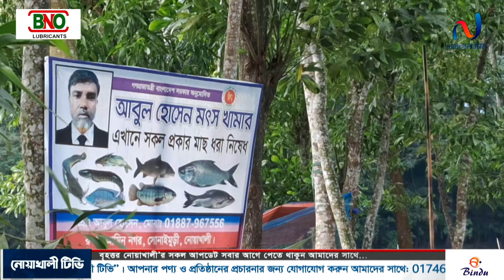বি'ষ প্রয়োগে প্রায় ২০ লাখ টাকা মাছ নি"ধন! শত্রুতা নাকি অন্য কিছু? নোয়াখালী টিভি Noakhali tv's Video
বি'ষ প্রয়োগে প্রায় ২০ লাখ টাকা মাছ নি"ধন! শত্রুতা নাকি অন্য কিছু? নোয়াখালী টিভি